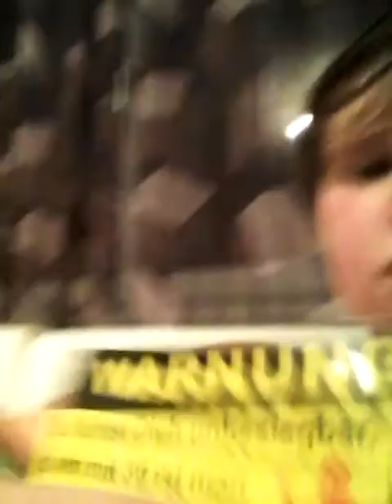Ansage an leon hausberger